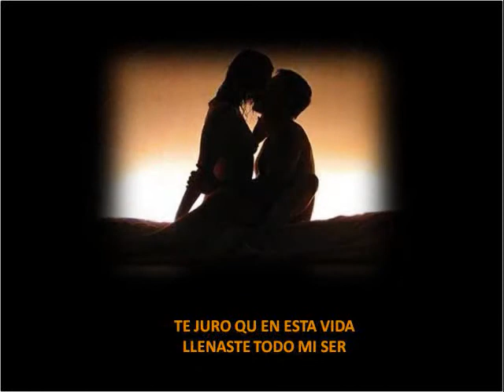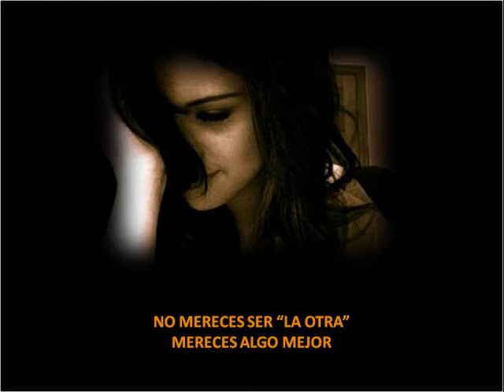Sin Un Adios. Poema de Manuel Hernandez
Un poema nacido de la inspiracion del Autor Manuel Hernandez, basado en la vida de personas que albergan a dos amores en su corazon.  Video: Tito III